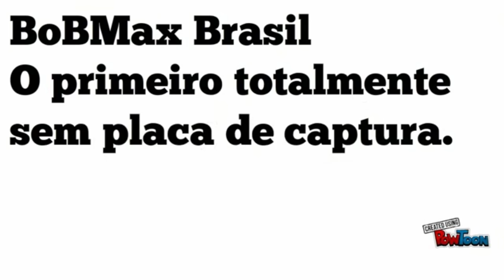Marvel Torneio de Campeões - Completando Missão Murdok - Gameplay